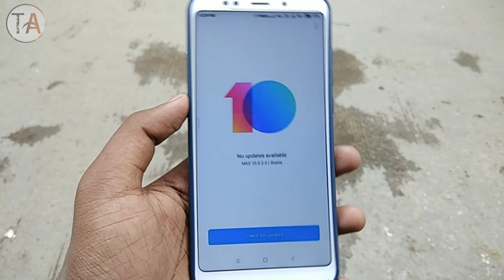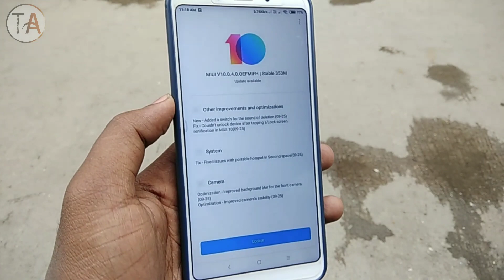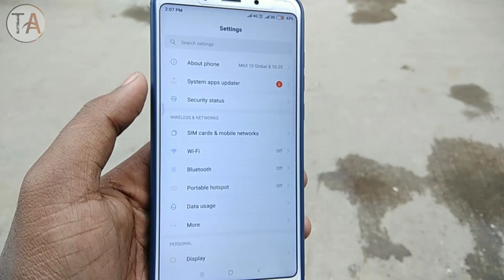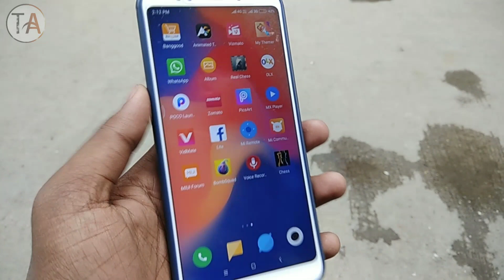Redmi Note 5 MIUI 10.0.4.0 Global Stable Update | New Features & Change log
Hii Guys & Welcome Back To Another Video In This Video I Am Going To Show MIUI 10.0 4.0 Global Stable Update Release Date For Redmi Note 5 & What's New?

Download Rom Here :-

Update Now 😀